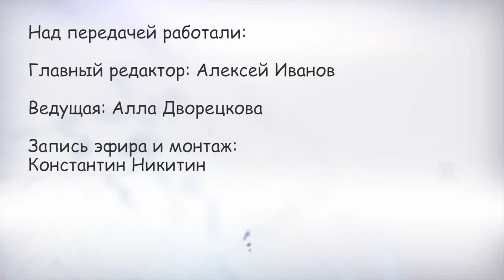О мелочах из жизни. Как жителям Ульяновской области осенью оказаться в тренде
В гости к ведущей программы Алле Дворецковой пришли стилист Кристина Гришаева и вице-чемпион Европы и чемпион России по макияжу Надежда Валиуллина. В студии обсудили тренды осени в одежде, макияже и стрижках. Какие цвета и фасоны будут актуальны, а какие попали в антитренды.